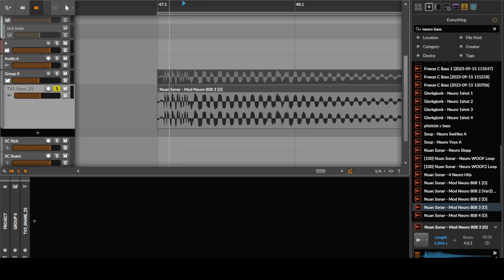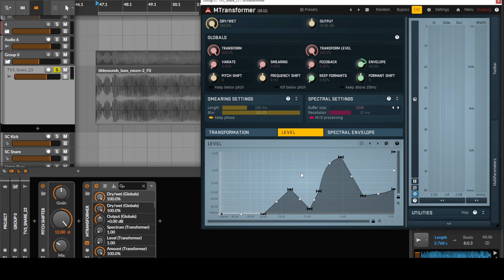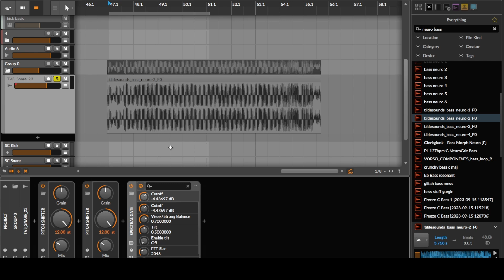Spectral Gating | Sound Design Concepts Ep. 23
If you get the courses via these exact links, this makes quite a substantial difference in revenue share for me, so I greatly appreciate if you do so.

when you buy products on these sites after clicking these links i get a little commission at no extra cost to you. so that's pretty neat.